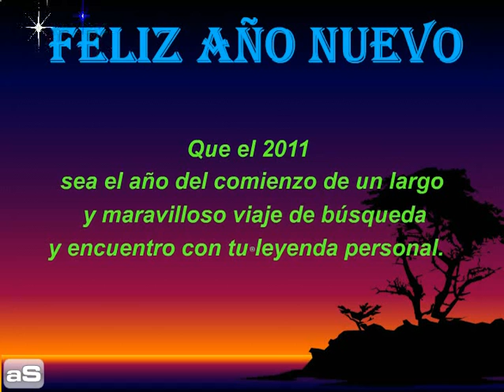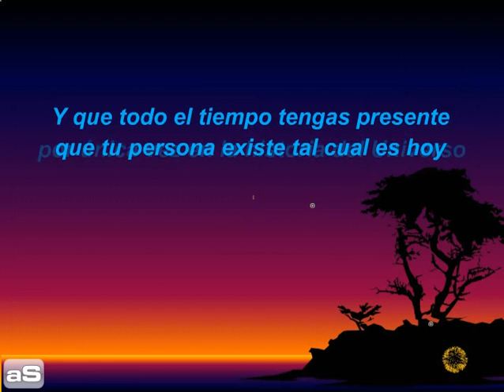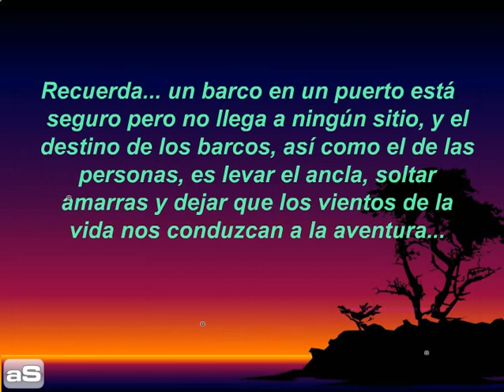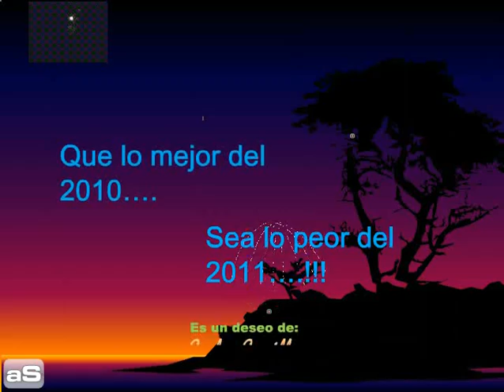FELIZ AÑO 2011.mp4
Tema Musical: "Con los Brazos Abiertos (Güajira)
Letra: Carlos Cerrilla
Intérprete Dany Vilá
Sello: LYRICS & MUSIC Records
COPYRIGHT: by Carlos Cerrilla -2006